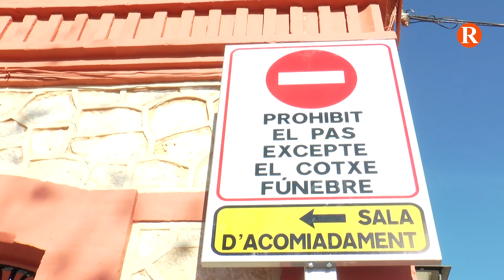El cementeri d’Alzira ja compta amb una sala d’acomiadament de difunts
A principis de febrer estarà completament habilitada.